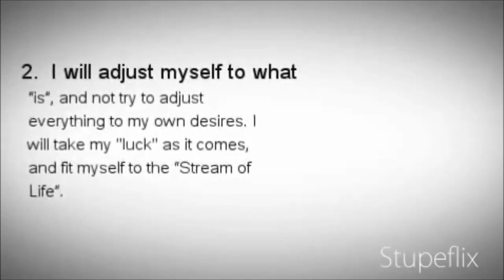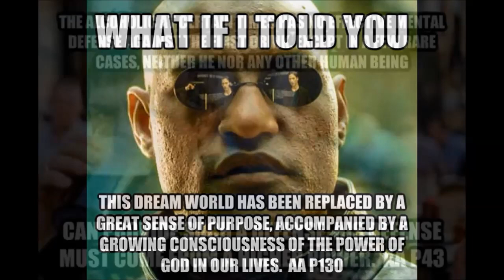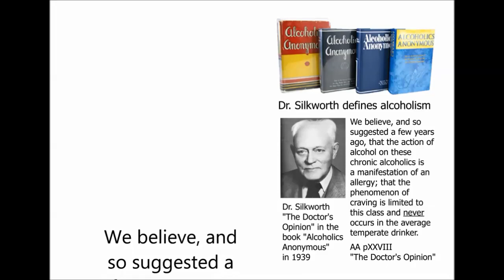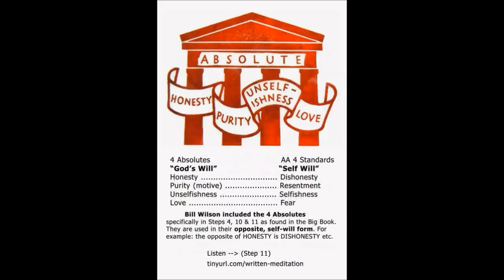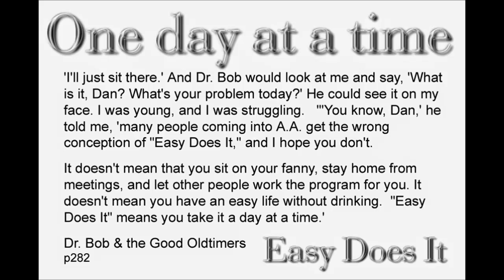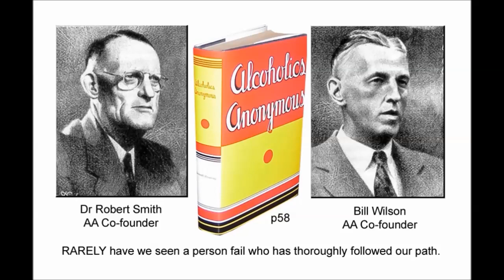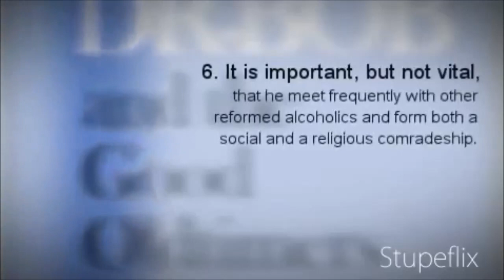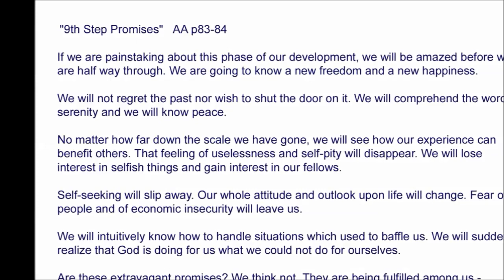Alcoholics Anonymous #3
Alcoholics Anonymous,
Chapter 5,
How it works,
AA,
Dr Bob,
Bill W,
Big Book,
12 Steps,
RECOVERED,
Powerless,
1st Step Experience,
Craving,
Desire,
Real Alcoholic,
Easy Does It,
4 Absolutes,
Honesty,
Purity,
Unselfishness,
Love,
Keep Coming Back,
Clarence Snyder,
AA Cleveland,
Akron Ohio,
Founders',
Serenity,
Amazing Grace,
The Doctor's Opinion,
Dr Silkworth,
drunk,
sober,
How it works,
Big Book,
12 Steps,
1st Step Experience,
Alcoholic,
Easy Does it,
Absolutes,
aa meetings,
sobriety,
aa speaker,
oxford group,
miracle,
peace,
serenity,
fellowship,